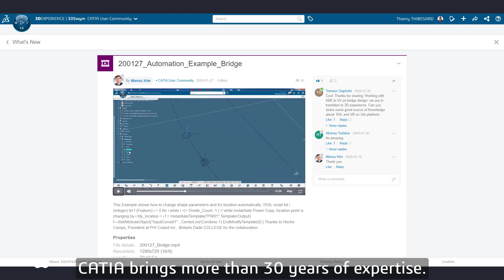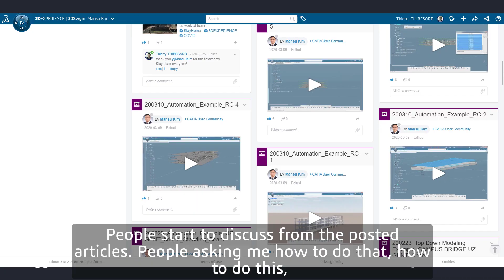CATIA Champion Story Mansu Kim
The CATIA Champions Program features and rewards the most skilled and influential Users in the CATIA ecosytem, who shine by their passion, expertise, and their overall participation to build up our amazing community. CATIA Champions are strong brand ambassadors, both online and offline, inspiring other users to greater levels of achievement and success.